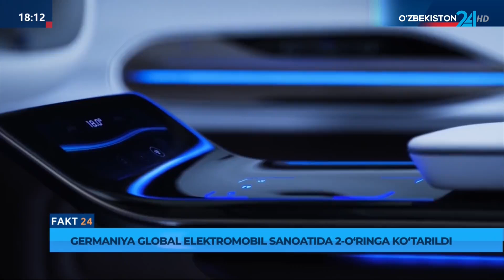Germaniya global ektromobil sanoatida 2-o‘ringa ko‘tarildi